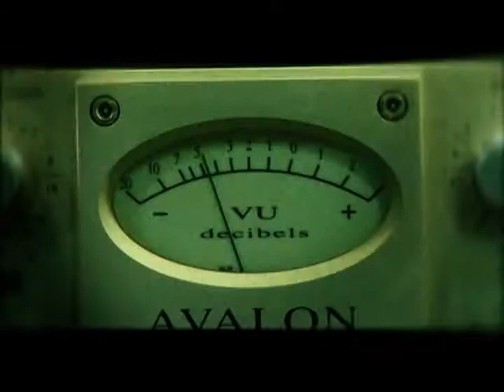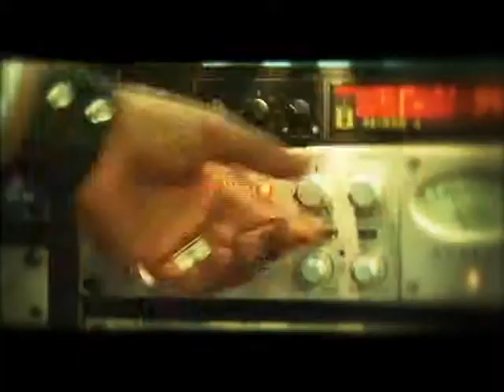Que te vaya bien A TIEMPO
excleente tema